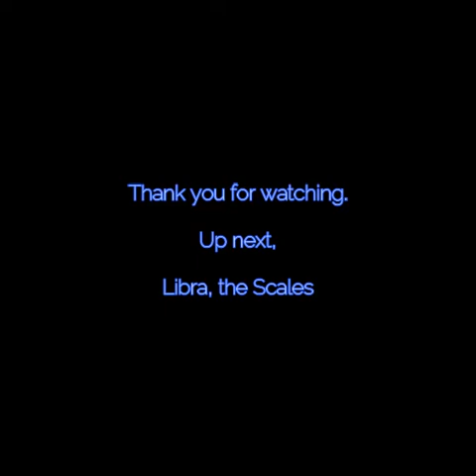Astrology 101: Everything to Know about Virgo, the Goddess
Virgo is known as the Maiden, the Virgin, the Goddess of the zodiac. Why is the Virgo so understanding? What makes Virgo such great friends, love partners, and such hardworking individuals.

We discuss this and more in this video.

All the information in this video are for personal use only.